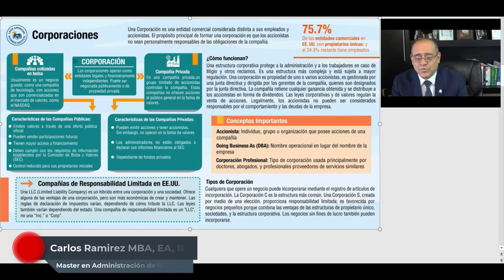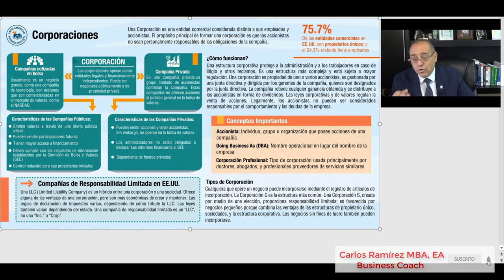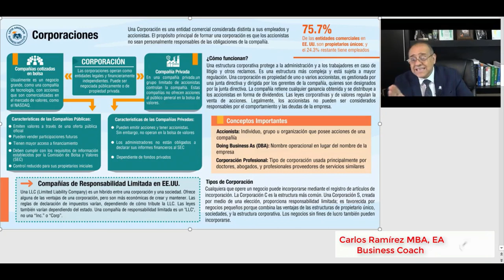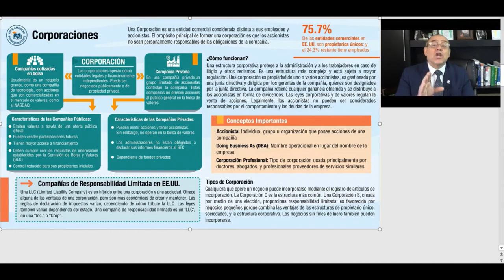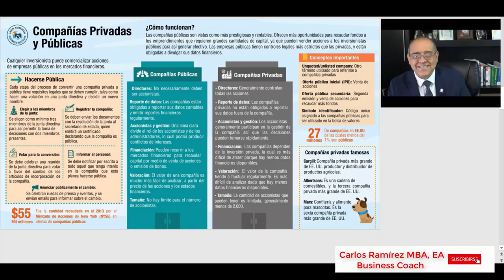Administrando su Negocio | Capítulo 03: Corporaciones y Compañías públicas y privadas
Administrando su Negocio
Capítulo 03: Corporaciones y Compañías públicas y privadas

Este curso es una introducción a la Administración de su Negocio, en una forma simple, explicaremos como usted puede administrar una empresa.